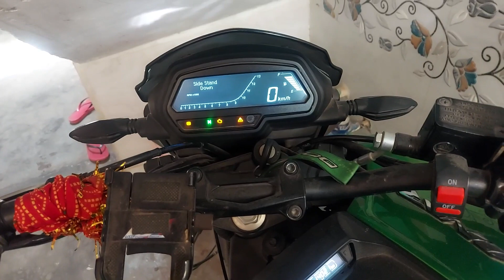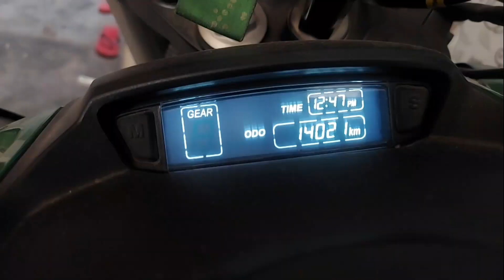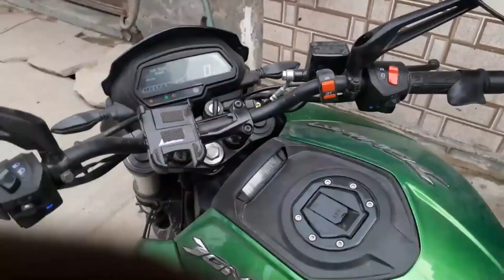SHOULD YOU BUY🧐 DOMINAR💚🥰 400 UG | 14000 KM IN 1 YEAR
TITLE ;SHOULD YOU BUY DOMINAR 400 UG | 14000 KM IN 1 YEAR

ABOUT VIDEO; SHOULD YOU BUY DOMINAR 400 UG | 14000 KM IN 1 YEAR

Special thanks to @Concordia Record

MOTOVLOGGING CAMERA ; GO PRO HERO 8 BLACK PRICE 32000 RS